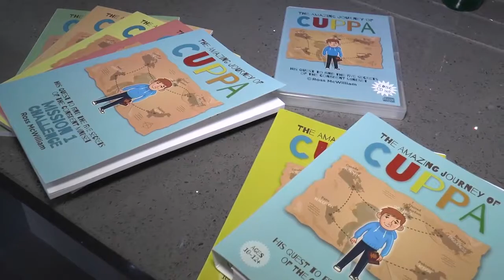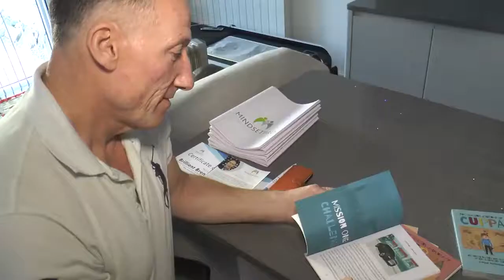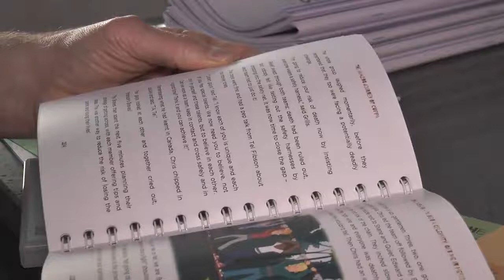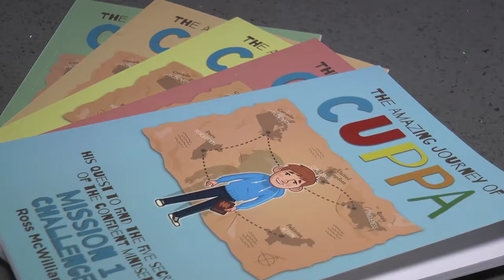Improve your Confidence with Mindset: The Amazing Journey of Katy Cupsworth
Ross introduces his new book on Lancashire TV: The Amazing Journey of Katy Cupsworth, Performance Warrior.

This book is aimed at young people to help them be confident and develop the correct mindset for success.